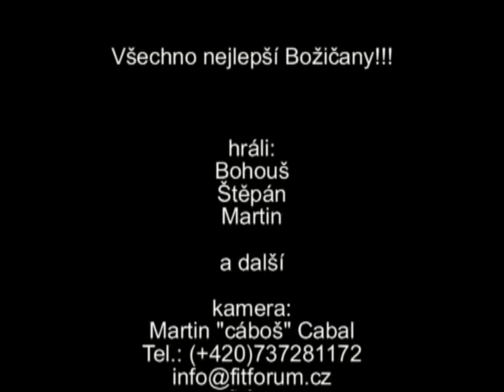Propagace Božičany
Seskok k 650 výročí obce Božičany. Karlovarský paraklub Bohouš, Štěpán a host z Aeroklubu Plzeň - Bory Martin